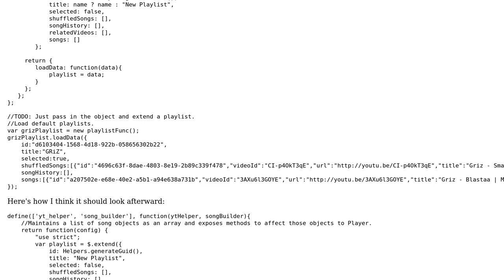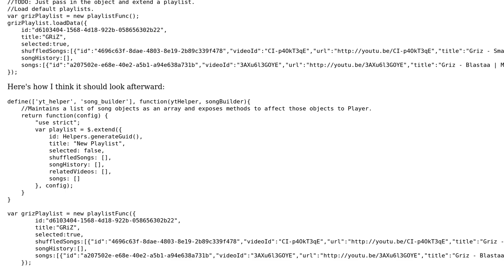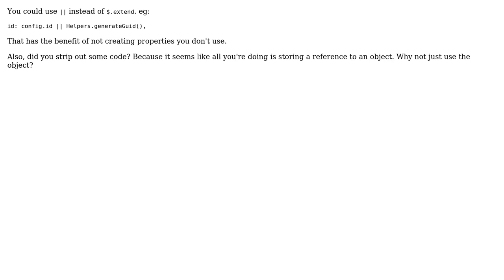Code Review: Refactoring a constructor to accept a config object (2 Solutions!!)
Code Review: Refactoring a constructor to accept a config object

With thanks & praise to God, and with thanks to the many people who have made this project possible! | Content (except music & images) licensed under CC BY-SA | Music | Images & others | With thanks to user Sean Anderson user scrwtp user delete me and the Stack Exchange Network Trademarks are property of their respective owners. You are responsible for your own actions.